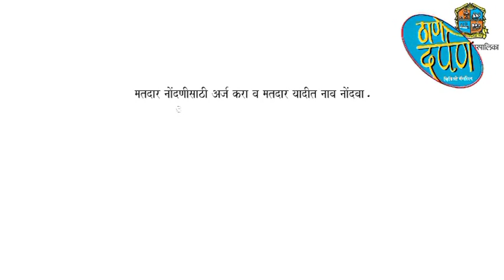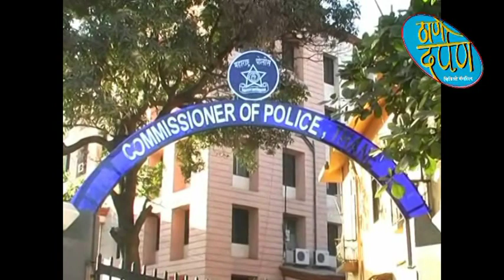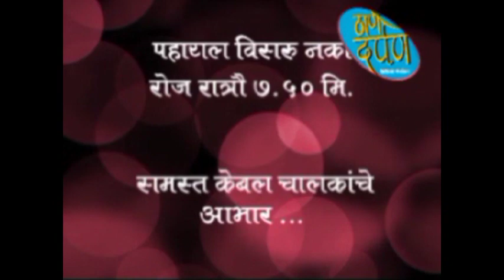05 01 2022 thane darpan tv news